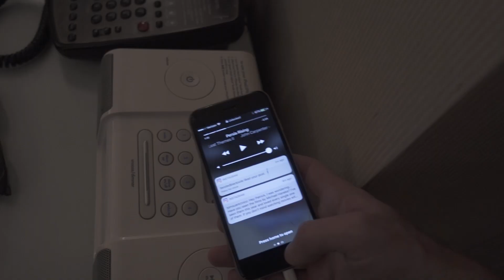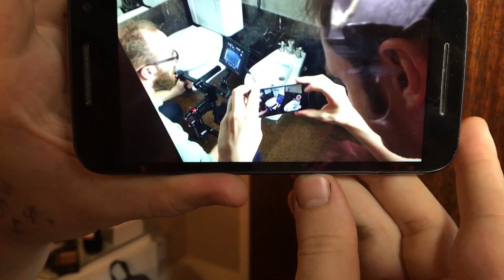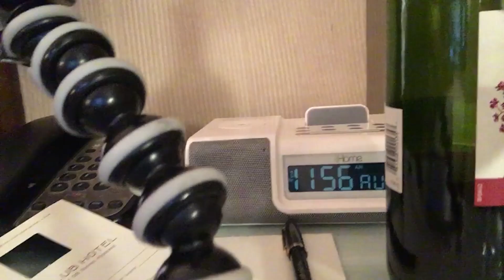Death Bidet: Behind the Scenes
How we made Death Bidet

SEND ME SOME MAIL:
Patrick Willems